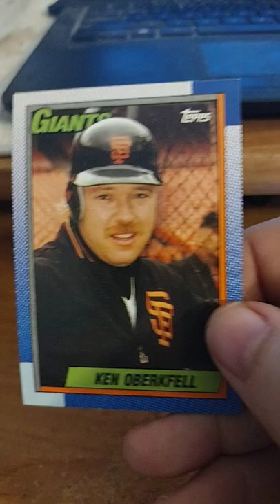Ken Oberkfell Baseball Card